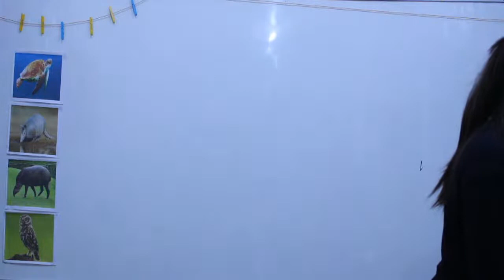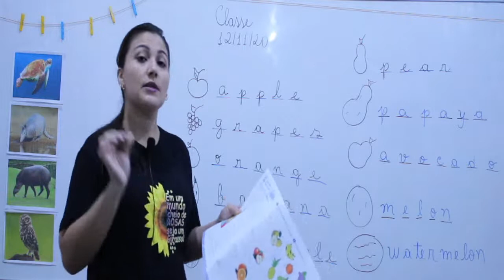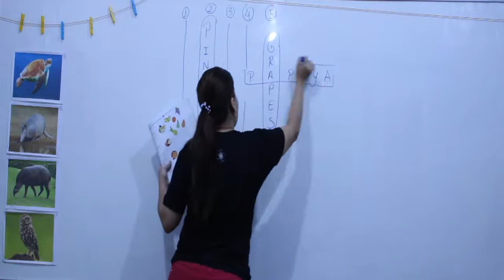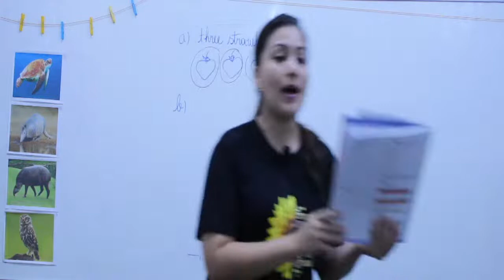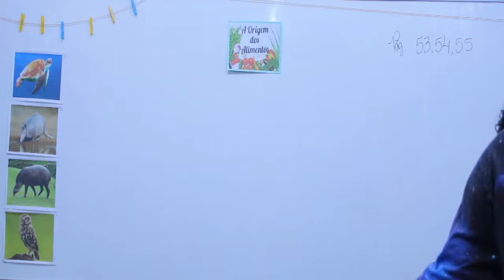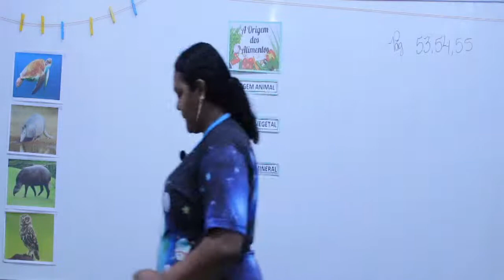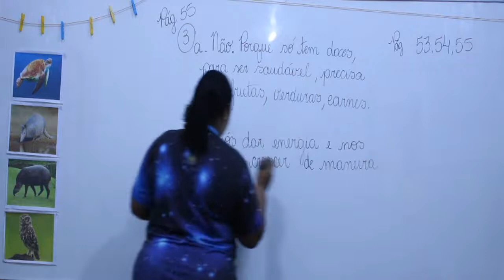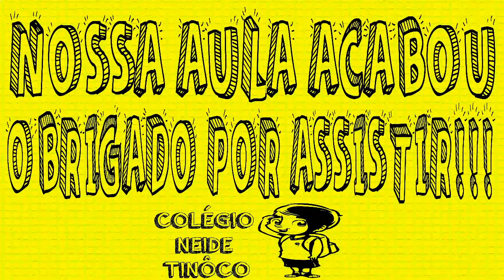Aula 2° ano - 12/11